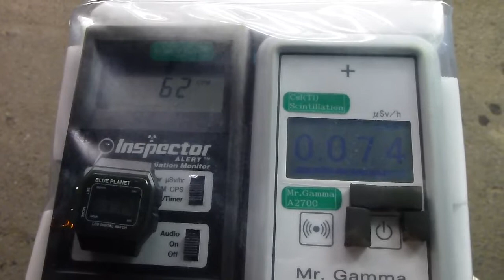Fukushima Nuclear Accident 福島・三和町上三坂十字路の放射線測定20120714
Location  Route49 Crossroad Kamimisaka
          Sanwa Town Iwaki City Fukushima Pref.
Measurements Inspector ALERT GM Tube Beta+Gamma CPM

場所　　国道４９号いわき市三和町上三坂十字路　（福島県いわき市三和町）